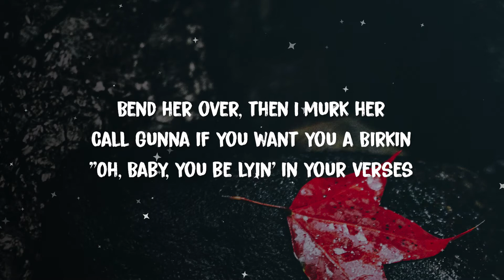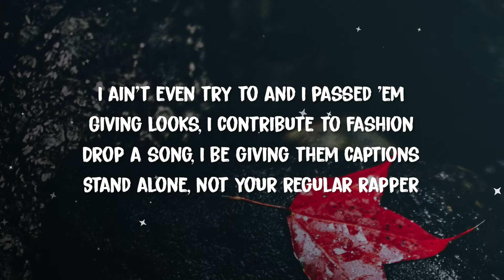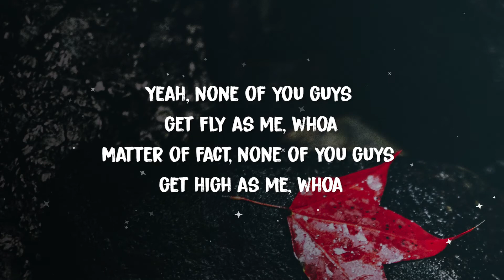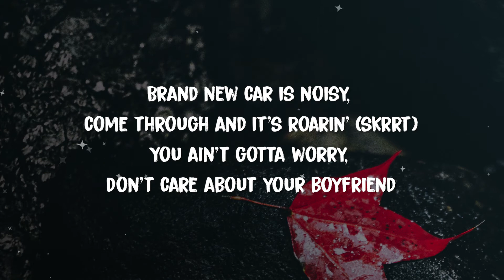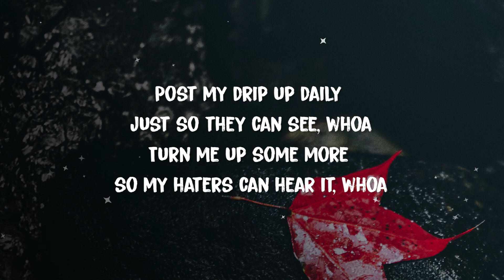Lil Baby - Woah (Lyrics)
Lyrics:

New car very noisy
Come through and it's roarin'
Yeah, yeah

You know how I'm coming

Bend her over, then I murk her
Call Gunna if you want you a Birkin
"Oh, Baby, you be lyin' in your verses
I be hearin', say you buyin' 'em purses"
I can't even lie, you ain't my type
You ain't even all that fine in person

I can guarantee you if you my kind
She got every bag you can imagine
Big house, I can really be braggin'
Hundred thousand in my mouth like, "What's happenin'?"
Not the big cheap teeth, that's embarrasin'
He ain't me, you can keep the comparisons
My bitch probably one of the baddest
Good girl, turned her into a savage

Dispatch, got a problem in traffic
We came through in matching G-Wagons
Lowkey, I've been keeping it classy
Could be really out here doin' 'em nasty
Niggas couldn't even see me in last year
Just started and them niggas in last gear
I ain't even try to and I passed 'em
Giving looks, I contribute to fashion
Drop a song, I be giving them captions
Stand alone, not your regular rapper

Brand new car is noisy, come through and it's roarin' (skrrt)
You ain't gotta worry, don't care about your boyfriend
See me and get nervous, I damn near did it perfect
Work hard and determine, it's safe to say I earned it, whoa
Yeah, none of you guys get fly as me, whoa
Matter of fact, none of you guys get high as me, whoa
Post my drip up daily just so they can see, whoa
Turn me up some more so my haters can hear it, whoa (yeah)

I put the dope in the back of the car and I tell 'em to go
She hit when she land, she bring me the bands, she back on the road
She know how I get when I get in that mode
Ain't fuckin' with bitches, ain't buying no clothes
Wanna do shows and make me some songs
Make sure that other shit come in, get sold
We fuck with the strippers 'cause we play with poles
We play with our money and not with our nose
I used to go to the West to get loads
I just came back from the West with a trophy

I'm on some more shit
She said she miss it and sendin' emojis
No time to kick it, I'm always in motion
Can't say I miss you, I don't got emotions
I'm on that 'back when I slept on the floor' shit
I'm on that 'me and the bro kick a door' shit
I'm on that 'back when I stood at the stove' shit
Ain't goin' broke, I'm just back on my old shit
I'm takin' drugs, I don't know how to cope it
And I know one thing, I'm never gon' be hopeless
'Cause if you tell 'em what was said, you a rodent
Drive the new Corvette like it's stolen, yeah

Turn me up some more so my haters can hear it

Turn me up some more so my haters can hear it, whoa